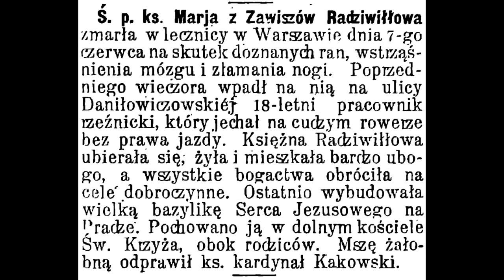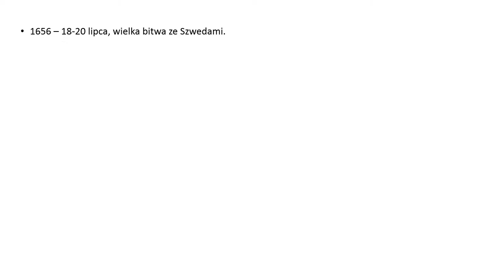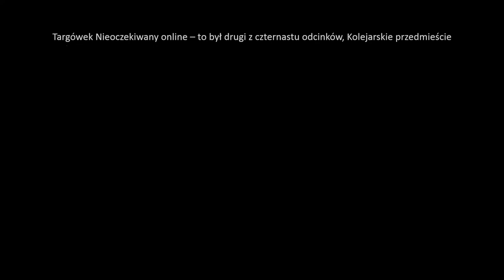TNOnline - Kolejarskie przedmieście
Na Bródnie z nazewnictwem mamy drobny kłopot. Część, gdzie dziś najnowsza zabudowa i z przeszłości nie zachowało się niemal nic, zgodnie z historyczną logiką powinniśmy nazywać Starym Bródnem. Natomiast Nowe Bródno do dziś może się pochwalić licznymi reliktami dość już odległych czasów. W tym filmie, spacerując po dawnym kolejarskim przedmieściu, poznamy nieco ciekawostek z dziejów Nowego Bródna.